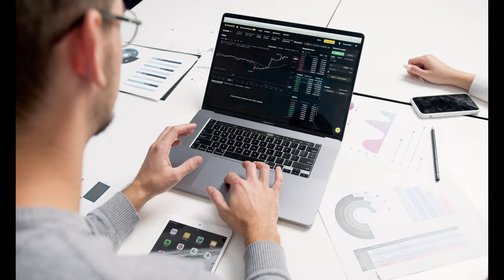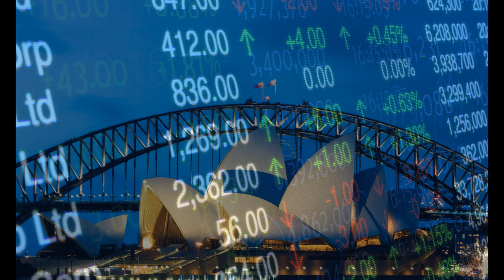The Australian Securities Exchange (ASX)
This is a brief preview of what the ASX is and the types of investments available. This video is the first step in knowing what Shares are and how one can invest in the public listed companies in Australia.